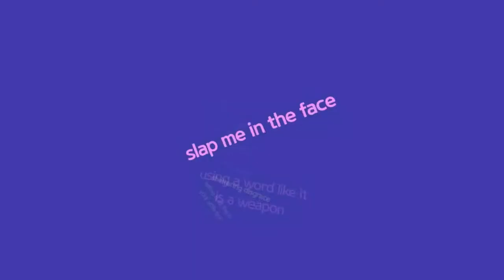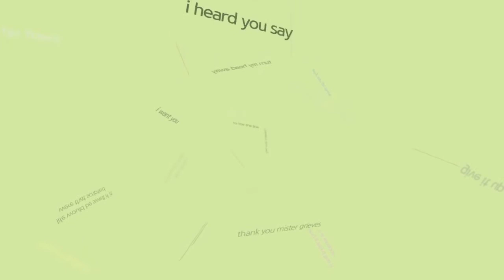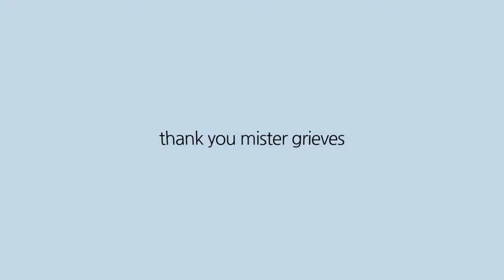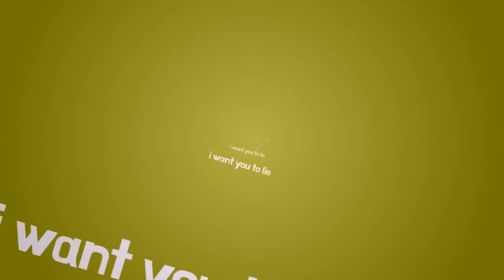Din's "I Want You"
Recorded at Woolly Mammoth in 2002, "I Want You" is one of seven songs on Din's EP 'The High End'. Din was a Boston-based original 4 piece rock band formed by Glenn Steadman with John Gulizia, Carlene Barous, and Bart LoPiccolo. "I Want You" is music and lyrics by Carlene Barous, performed by Din, and this Lyric Video produced by Eric Barao in September 2014.